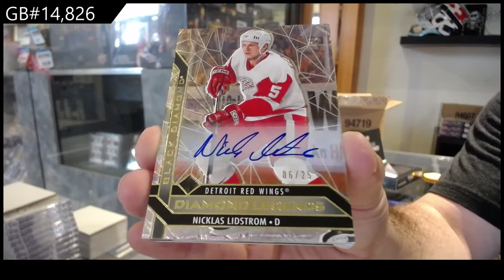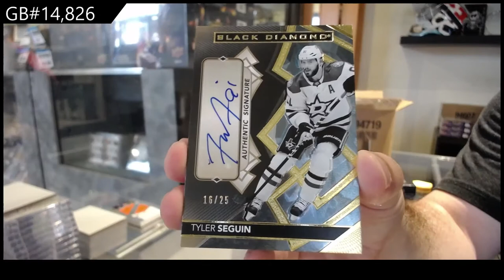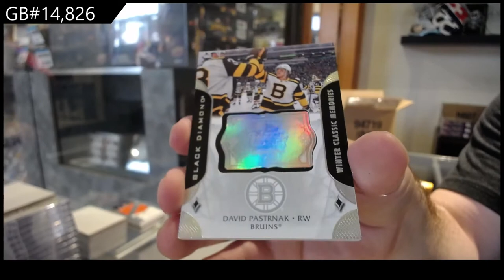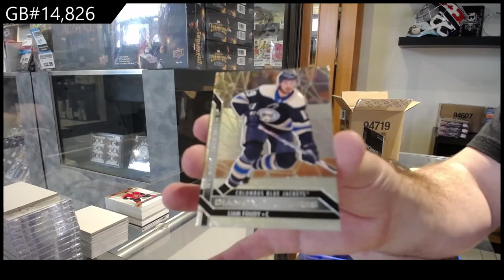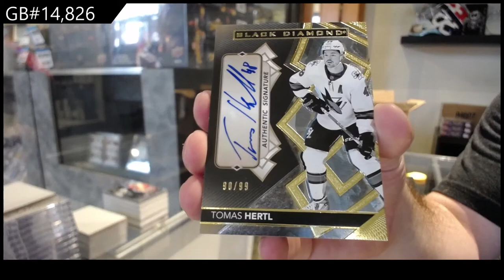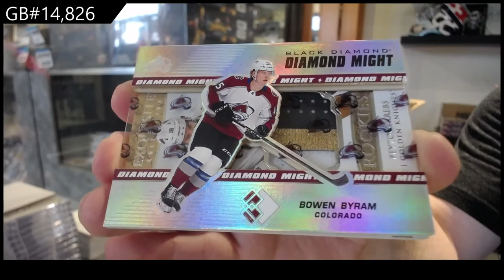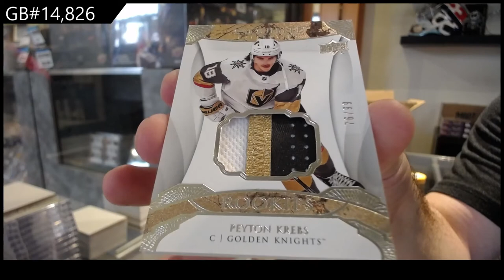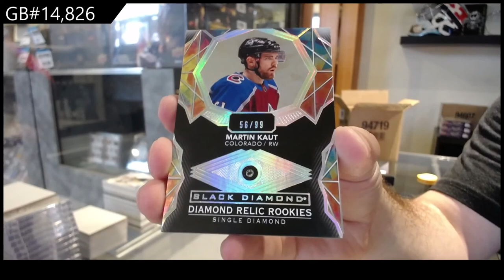20-21 Upper Deck Black Diamond Hockey 5 Box Case Break - C&C GB #14,826